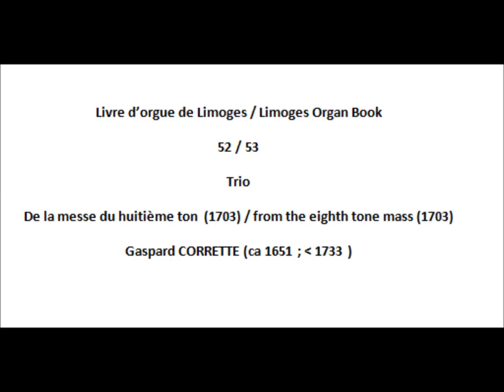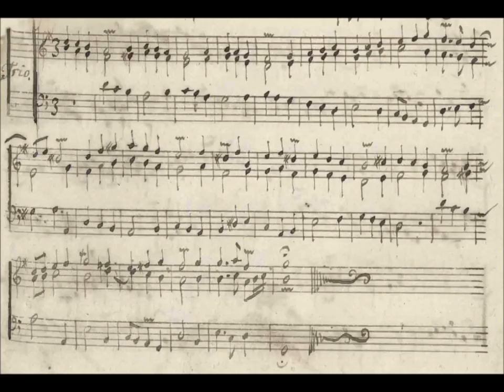Livre d'Orgue de Limoges - Trio (52/53)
Pièce 52/53
Ce trio a été composé par Gaspard Corrette et a été publié en 1703 dans sa messe du huitième ton ecclésiastique, sa seule oeuvre ayant parvenu jusqu'à nous (morceau 9/24).